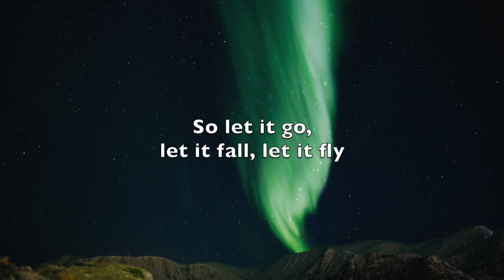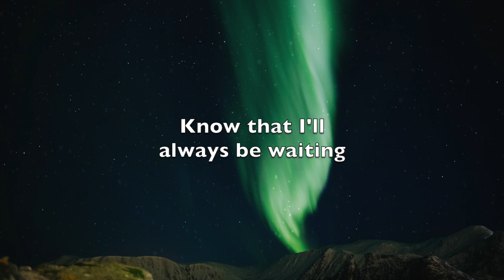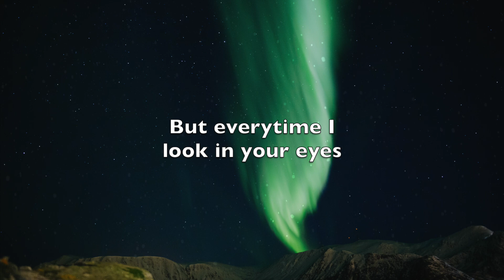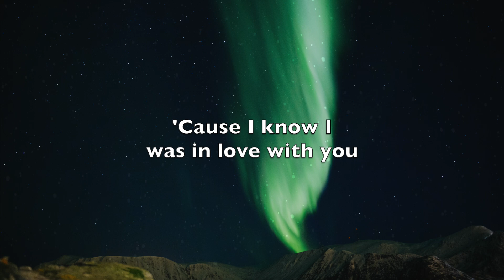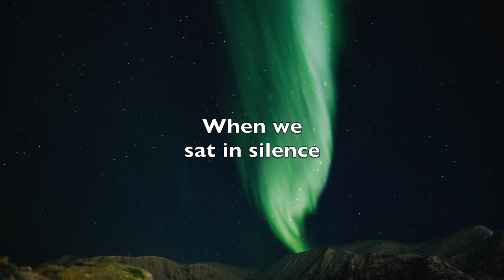Before You Exit X Silence (Lyrics/ Lyric Video)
So, this video is about lyrics (Official Lyric Video) for a beautiful song called " SILENCE " (From the album), originally by Before You Exit.

Before You Exit - Silence (Audio) is a lyric video for the track "Silence" by Before You Exit

Lyrics: Before You Exit - Silence

Talking
Why's everyone always talking
Noise in my head but it's nonsense
I can't feel nothing

Guarded
Don't over think how we started
Knew from the second you walked in
This could be something

Everybody's looking for a love
To start a riot
But every time I look in your eyes
The world gets quiet
So let it go, let it fall, let it fly
And keep on trying
Cause I knew I was in love with you
When we sat in silence

Dreaming
I'm wide awake while I'm dreaming
See in your eyes what you're thinking
So please don't worry

Waiting
Know that I’ll always be waiting
Do you believe what I'm saying
I'm in no hurry